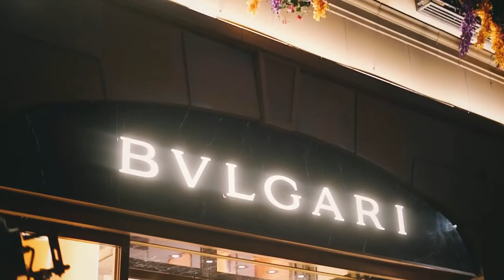Bulgari Sydney Boutique Launch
Produced by EP Agency for Bulgari. Celebrations to mark the reopening of the Bulgari flagship boutique in Sydney, designed by acclaimed architect Peter Marino, and the 20th Anniversary of Bulgari in Australia